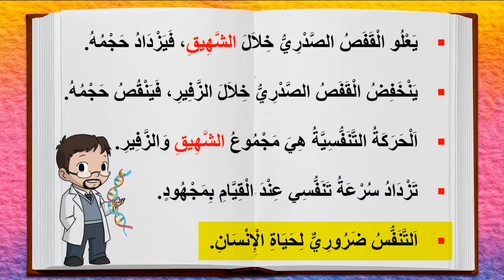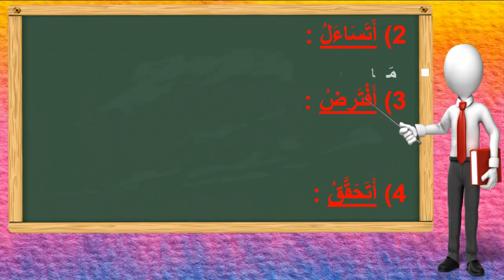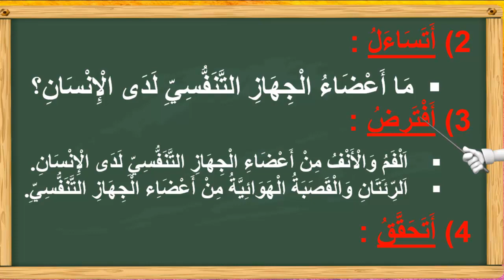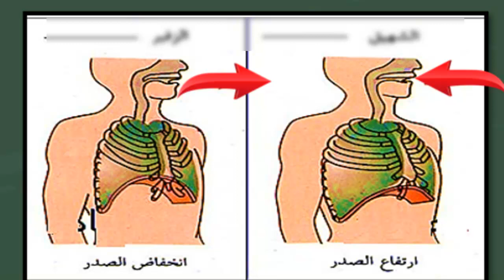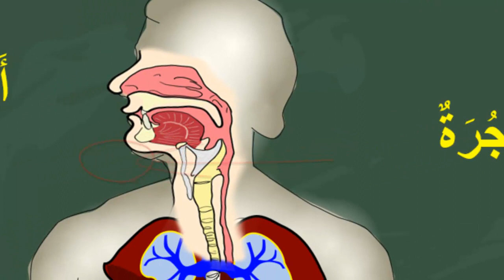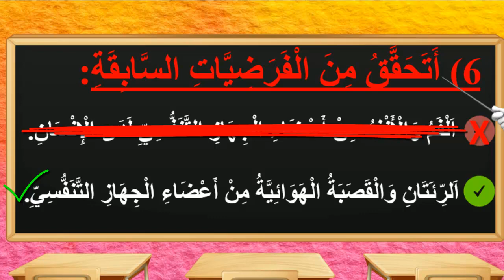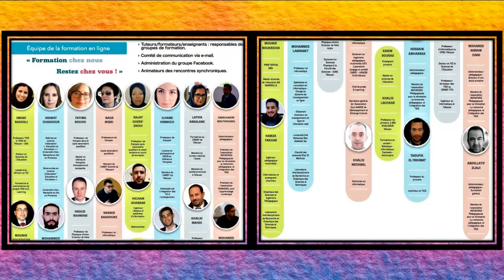Projet de fin formation درس نشاط علمي أعضاء الجهاز التنفسي لدى الإمسان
حصة في مادة النشاط العلمي تم إعدادها في إطار التكوين عن بعد.
من طرف الأستاذ رحال الشعراوي
Groupe 13